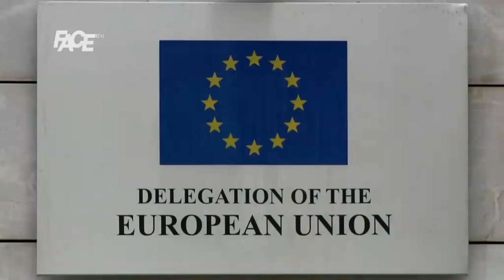EU osigurala ogromne svote novca za sanaciju poplavljenih područja, bh. institucije gotovo ništa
Poražavajuća je činjenica koliko su institucije BiH bile neažurne i neefikasne tokom i nakon poplava. Evropska unija nam je dosada poslala pet, a čekamo još dva miliona eura iz IPA-inih fondova. Koliko od države? Sudeći prema pričama koje smo donijeli sa terena, ništa.